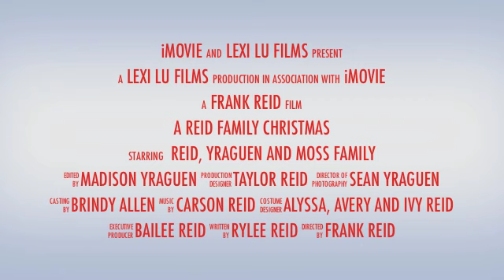Reid Family Christmas Trailer Part 1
Get ready for the day of pictures